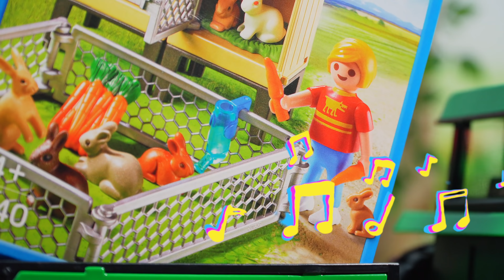New Rabbit Hutch and Farm Animals Toys for Kids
A new rabbit hutch comes to our toy farm. For now, we have domestic animals include horses, ponies, donkeys, cattle, pigs, dog, cat, sheep, rooster, duck, and cute bunnies on the farm.

In this video, you will see how farmers looking after their animals. And a quick toy unboxing - Playmobil 6140 Rabbit Pen with hutch.

This is a tiny little farm world. There are a lot of cute animals and interesting things about to happen. Hope you enjoy it 🏠🚜🐴🐑🐄🐖🦆🐓🥦🍎